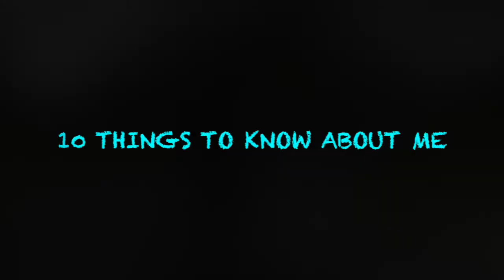The Abby Show- Introduction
Hey everyone,  I hoped you liked my first video. I want to thank my executive producer Ariel for editing my video!!